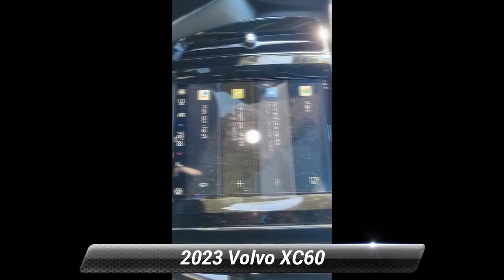New 2023 Volvo XC60 Core, Summit, NJ 230238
Smythe Volvo

[RLVID:6836:568f3f36644a5eb5:914d8f3eb6427cff:1]